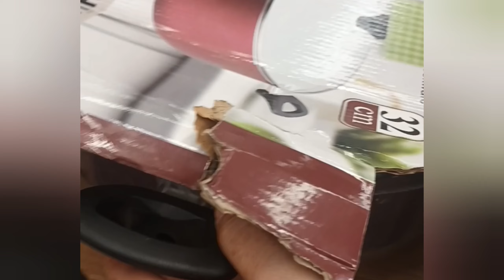Lulu Mall|Hypermarket||full tour||Full Public On Sunday